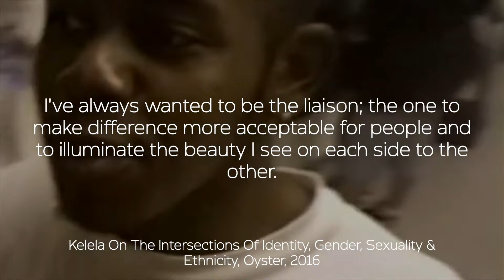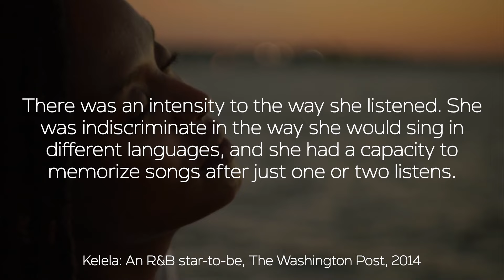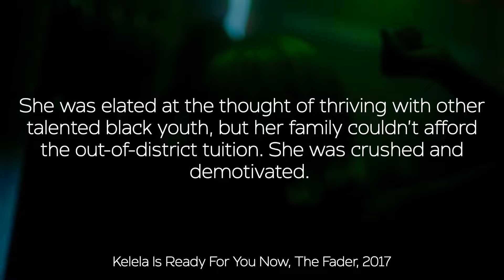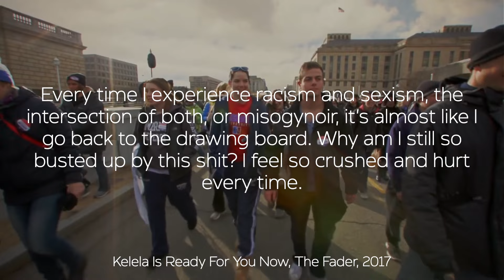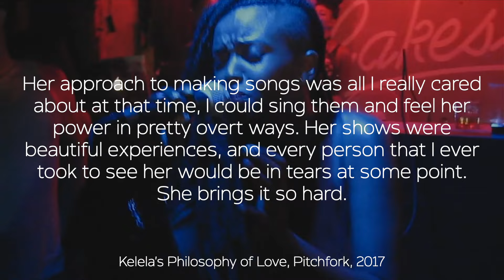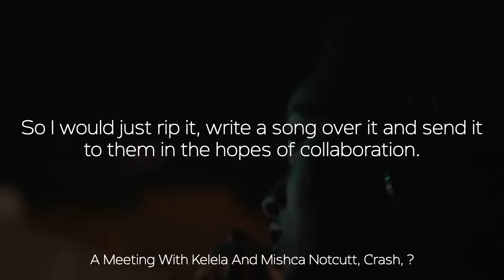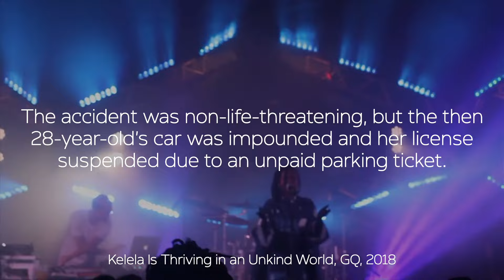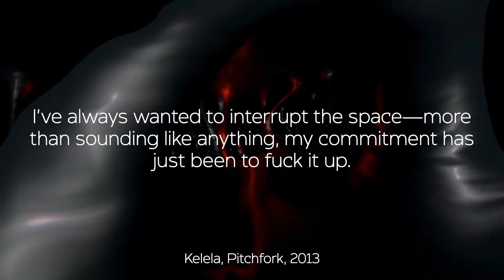The Story Of Kelela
The Story Of Kelela (A Kelela Documentary)

POPICANA

POP MUSIC. POP CULTURE. POP LIFESTYLE.

POPICANA IS THE ULTIMATE DESTINATION FOR EVERYTHING POP.

Timestamps:
0:00​ - Intro
0:24 - Childhood
4:27 - Teenagedom
6:45 - University
9:22 - Career

Kelela wrote her first song when she was 26. She released her first body of work when she was 30.

To get to where she is today, Kelela has been on a long journey thats been defined by self-doubt and pessimism but also an undying confidence that music is the only life for her. An artist that is defiant in their stance not to sell themselves out for anyone or anything that doesn’t who stand for who she is, this is the story of Kelela.

Born as Kelela Mizanekristos on June 6, 1983 at George Washington University hospital, Kelela had the spirit of progress and determination embedded into her mind before she was even born.

Her parents are Ethiopian immigrants who came to the US in the 1970s on full college scholarships, under an affirmative action initiative that funded the education of African students. As her parents met through a radical student movement that was interested in reform, the young Kelela inherited this passion for change often asking herself, “How did white people take over the world? I could not get off of this question. It consumed me.”

If you are interested in Music, Film, Fashion, TV, Pop Culture or the Internet, you will probably find something you like.